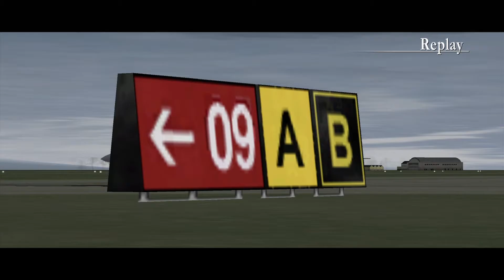Over G Fighters - F/A-18E Super Hornet - Area4 - Taxi, Takeoff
Platform: Xbox360
Software: Over G Fighters
Aircraft: F/A-18E Super Hornet
Area:  South America (Area4)
Launch time: 06:30
Scene: Taxi, Takeoff